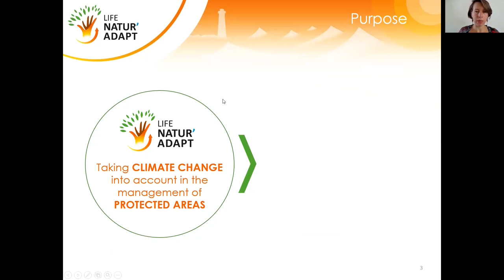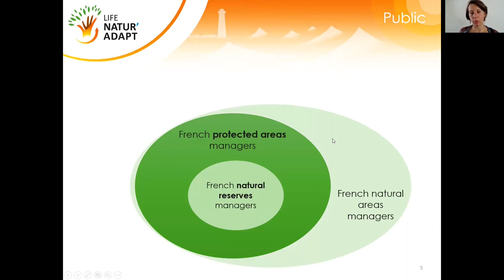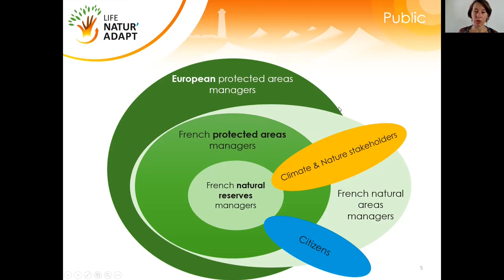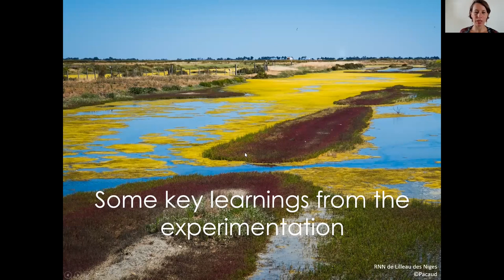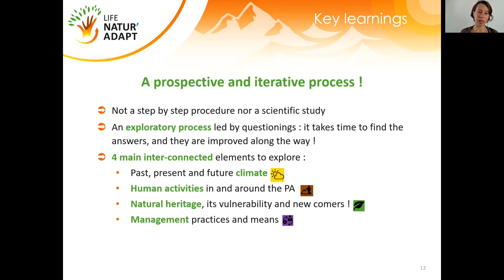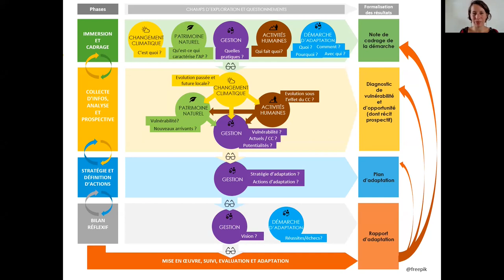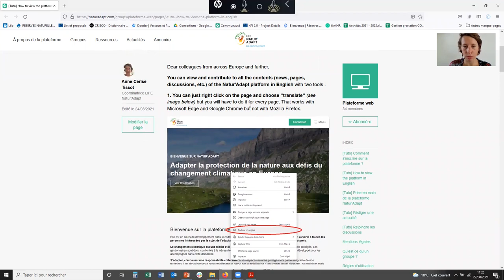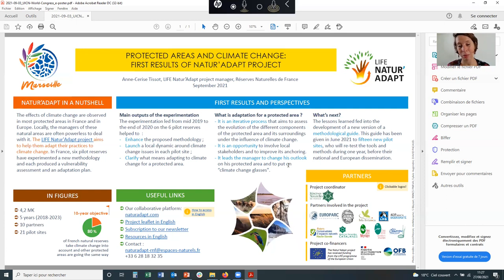Climate change and protected areas : first key learnings from the LIFE Natur'Adapt project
Brief presentation of the LIFE Natr'Adapt project and its first results by the coordinator Anne-Cerise Tissot (Réserves Naturelles de France) for the 2021 IUCN World Congress.